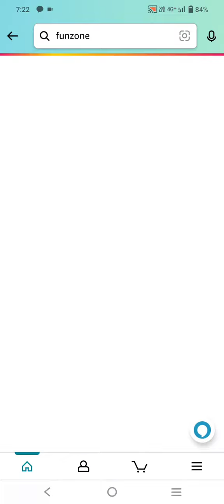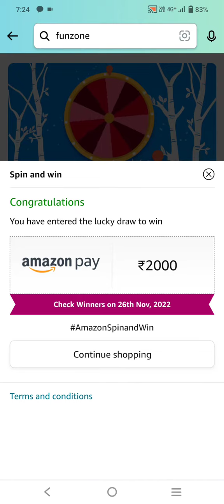RBI kickstarted a pilot project of a digital currency of the Indian rupee called what?quiz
RBI kickstarted a pilot project of a digital currency of the Indian rupee called what?